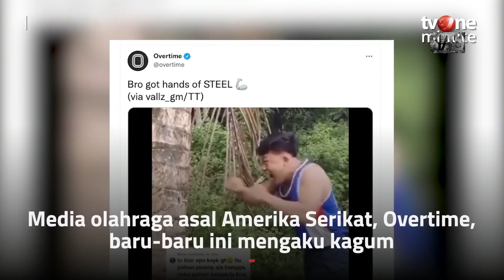MENEBANG POHON PAKE TANGAN! Gara-Gara Nebang Pohon Malah Jadi Viral! dan Ini Pohon Pisang Terbesar!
Kenalkan pohon pisang terbesar di bumi, diameter batangnya bisa mencapai 2 meter (paling besar) dan tingginya bisa mencapai 25 meter! wah jangan coba coba di anu yah! bisa sakit tu tangan!

SRC DBS